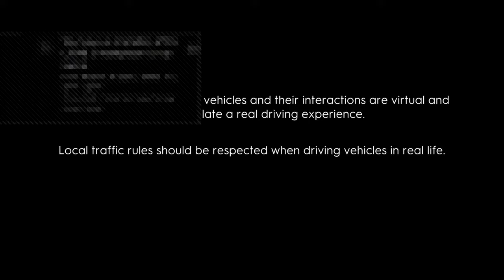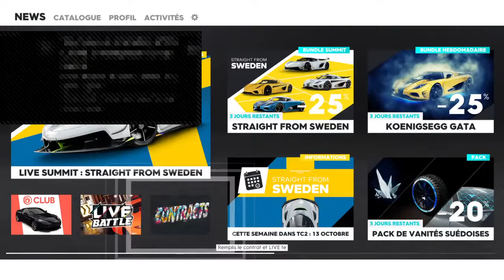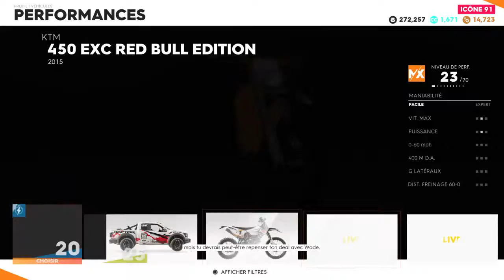Diffusion PS4 en direct de poiscailles01